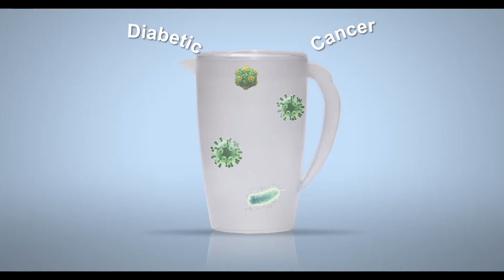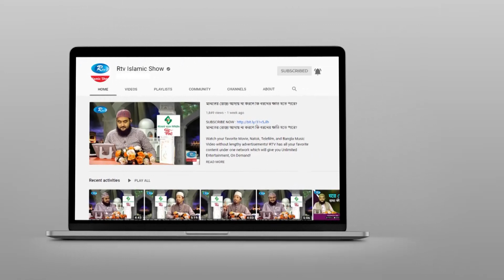ফরজ ও এবাদত: গুরুত্ব, তাৎপর্য ও ফজিলত | Proshno Korun Ramadan Exclusive | Ep 03 | Rtv Islamic Show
Program: Proshno Korun Ramadan Exclusive | Ep 03
Subject: ফরজ ও এবাদত: গুরুত্ব, তাৎপর্য ও ফজিলত

- Team RTV